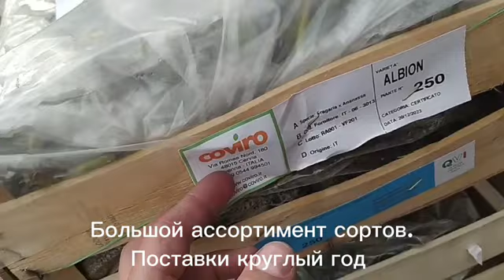Сезон клубники.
Саженцы плодовых культур, а так же  сетка от града, напрямую от производителя, в Италии .
Вы меня сможете найти в тик ток
Меня вы можете найти:
Ватсап, телеграмм, Вайбер